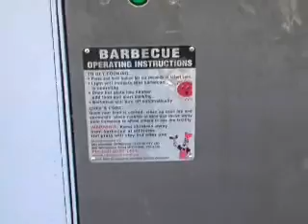Planning and local government: Sylvia Hale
Sylvia Hale, NSW Greens MP, talks about what makes good planning and local government's role.